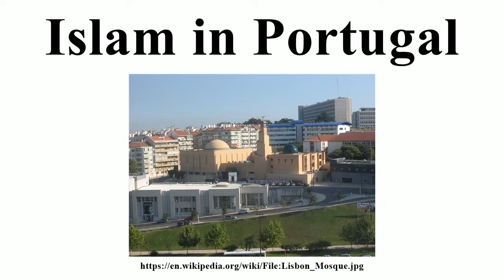Islam in Portugal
Image-Copyright-Info
Author-Info:   Martin Röll

Image-Copyright-Info